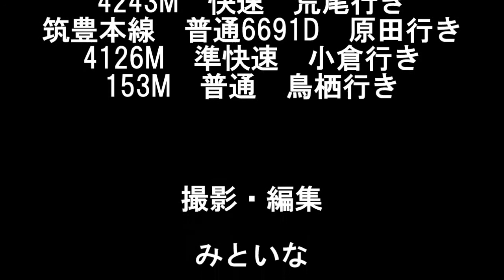鹿児島本線原田駅。2017年1月7日（土）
2017年1月7日（土）撮影。
原田駅を発着する列車の様子です。

登場列車

2346M　普通　門司港行き（1:49）
4243M　快速　荒尾行き（2:48）
筑豊本線　普通6691D　原田行き（4:57）
4126M　準快速　小倉行き（5:41）
153M　普通　鳥栖行き（5:23）